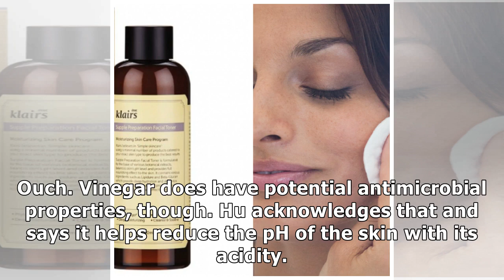My Favorite Toner Turned Out to Be a Controversial Acne Treatment...and I Loved It